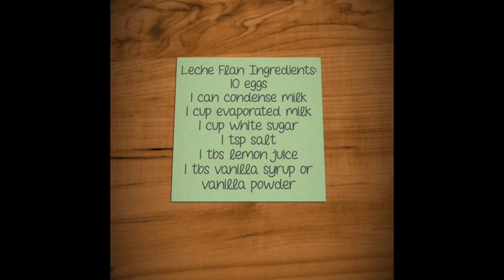PERFECT LECHE FLAN FOR DESSERT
INGREDIENTS:
10 eggs
1 cqn condense milk
1 cup sugar
1cup evaporated milk
1 tbs vanilla
1 tsp salt
1 tbs lemon juice

PROCEDURE.
Cracks the eggs in 2 bowls separate the egg white and yellow. Whisk the egg yellow and combine all the ingredients. Set aside and start making caramel.

In a pan melt the sugar in a medium heat. Continue until the sugar is totally melted,then cool it down and tranfer to lanera or container. Add the combine mixture put cover and steam it for 45 minutes.